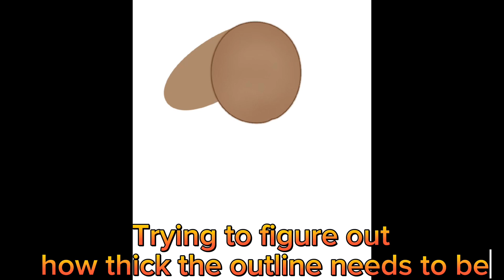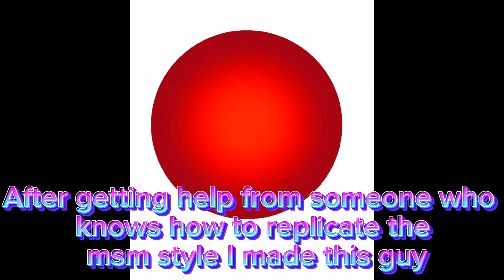Trying to draw in the my singing monsters art style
I CANT BELIEVE I CAN DO IT

My singing monsters is a game from bbb and not me obviously. all rights copyrights and stuff are bbb.